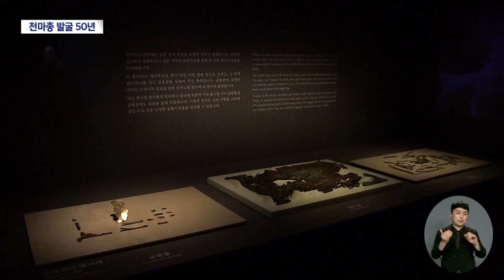천마총 발굴 50년..천마도 9년만에 공개 | 대구MBC뉴스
내용: 천마총 발굴 50년..천마도 9년만에 공개 - 임재국 기자 (포항M)